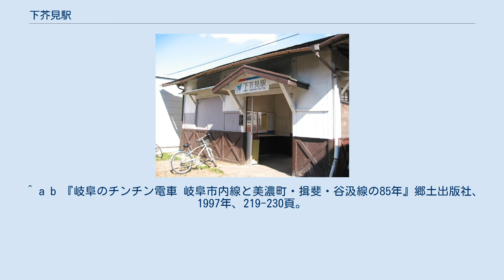下芥見駅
下芥見駅（しもあくたみえき）は、岐阜県岐阜市芥見1丁目にあった名古屋鉄道美濃町線の駅。
 美濃町線の廃止にともない、2005年（平成17年）4月1日をもって廃駅となった。
かつての急行停車駅。
 1911年（明治44年）に美濃町線が美濃電気軌道の路線として開業した際に開設された。
当初は有人駅であったが、1955年（昭和30年）ころから無人駅となっている。
 相対式2面2線のホームを持つ交換可能駅。
ホーム間の行き来は構内踏切で行い、その通路を挟んで上下線列車が斜向かいに停車していた。
美濃町線には珍しく木造駅舎が設置されていた。
なお、この駅を境に関方面はスタフ閉塞、徹明町・名鉄岐阜方面は特殊自動閉塞となっていたため、運転士間のタブレットの受け渡しも見られた。
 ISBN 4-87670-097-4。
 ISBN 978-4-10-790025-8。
 ^ 宮脇俊三・原田勝正 『東京・横浜・千葉・名古屋の私鉄 (JR・私鉄全線各駅停車)』小学館、1993年、209頁、ISBN 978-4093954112）